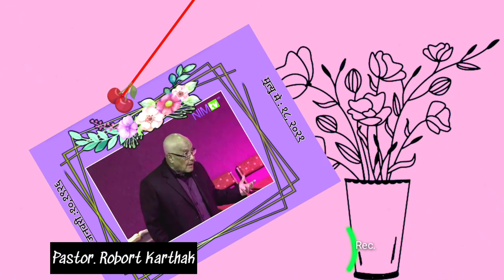23 July 2021 Christian विजयी ख्रीष्टियन! गरिबले भन म धनी छु। pastor robort karthak.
Speaker : Pastor Robort Karthak
Title : Death and life are in the power of the tongue ,  जीवन र मृत्‍युको शक्ति जिब्रोमा हुन्‍छ l

This site is for Believe & education purposes only.

Christian विजयी ख्रीष्टियन, ख्रीष्टमा भिन्नता ।
तपाईंले सुन्नै पर्ने वचन ।

** Note:  Iam not the actual woner of this video.  All images and voice  is use only to educate.

K͞͞e͞͞e͞͞p͞͞ s͞͞u͞͞p͞͞p͞͞o͞͞r͞͞t͞͞i͞͞n͞͞g͞͞ m͞͞e͞͞ s͞͞o͞͞ i͞͞ c͞͞a͞͞n͞͞ c͞͞o͞͞n͞͞t͞͞i͞͞n͞͞u͞͞e͞͞ t͞͞o͞͞     p͞͞r͞͞o͞͞v͞͞i͞͞d͞͞e͞͞ y͞͞o͞͞u͞͞. 🙏🏻

Death and life are in the power of the tongue:
Proverbs 18:21

किनकि हाम्रा प्रभु येशू ख्रीष्‍टको अनुग्रह तिमीहरूलाई थाहा छ, उहाँ धनी हुनुहुन्‍थ्‍यो, तरै पनि तिमीहरूका खातिर उहाँ गरीब हुनुभयो, ताकि उहाँको गरीबीबाट तिमीहरू धनी हुन सक।
२ कोरिन्थी 8:9

For ye know the grace of our Lord Jesus Christ, that, though he was rich, yet for your sakes he became poor, that ye through his poverty might be rich.

If you have any suggestion than ÷